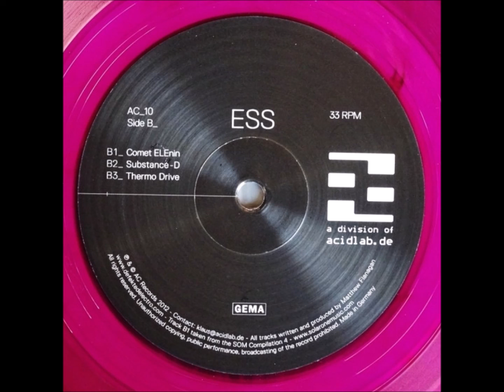ESS – Comet ELEnin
DeFeKT  / ESS  – Dimension Glider  [AC Records – AC_10]

ESS :  (aka Matthew Flanagan) has been a tireless advocate of true electro and techno, steadily honing his hardware based sound that has earned him admirers all through the electronic music community.